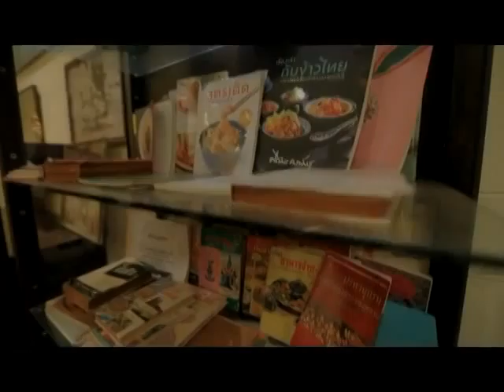The spirit of thailand เทป 53 B2